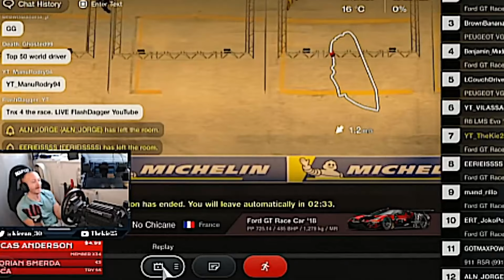KIE 25 | THE ONLY DAILY RACE DIRTY DRIVER IS KIE 25: TIME TO APOLOGIZE TO ALL: SIMRACING CLUES CRAP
Takes Rory out again. Very sly. *EXPOSED*
He’ll pull the same crap today
Wreckfest driving from kie 25 *EXPOSED*
He’s out of control and in denial
*EXPOSED*

content has been altered*
*not used in its complete original form*
content intended for Sim Racing Education. Just remember next time Karen bitches about a rejoin!